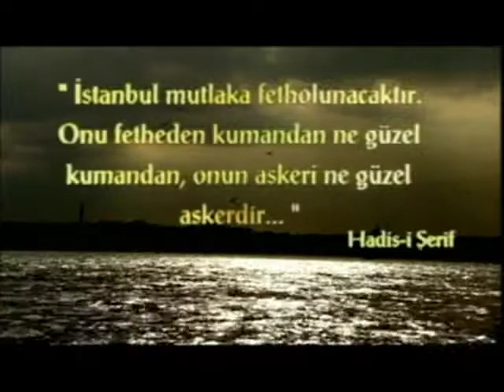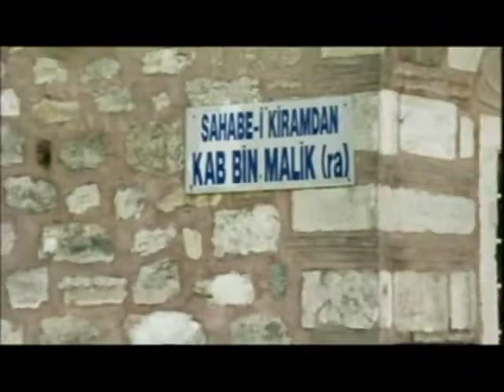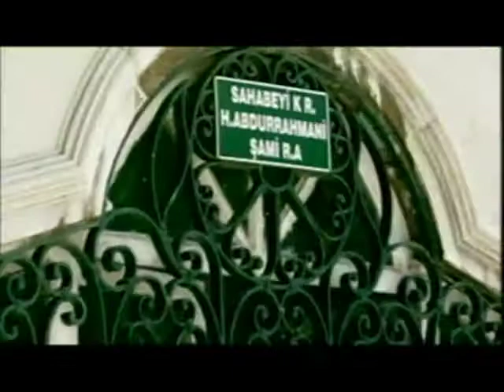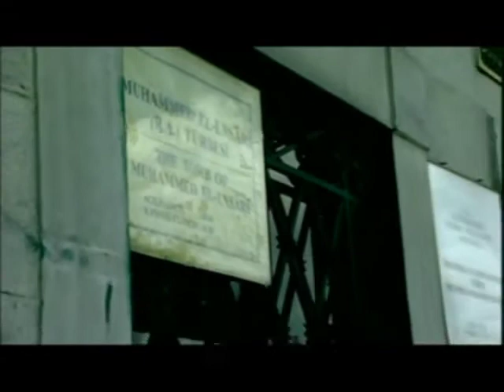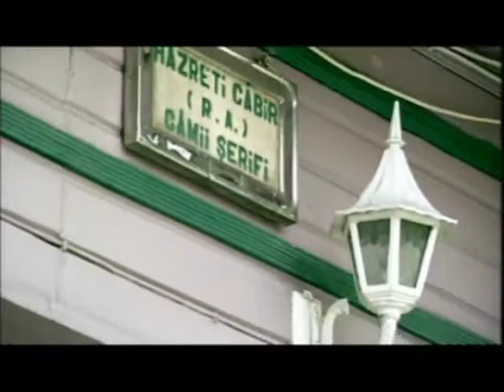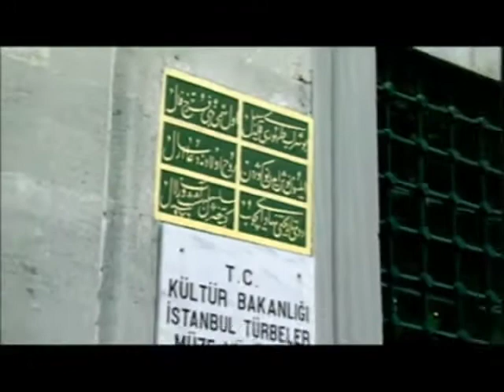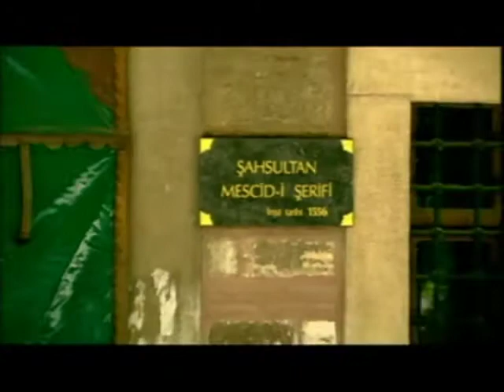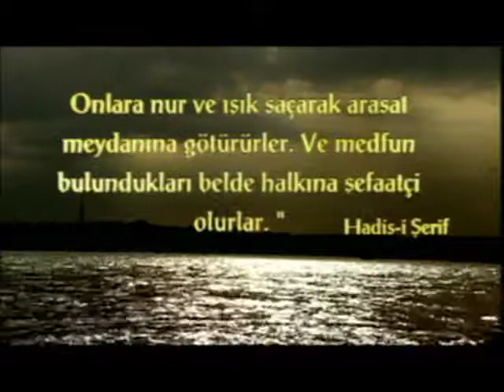Eyüp Sultan Belgeseli